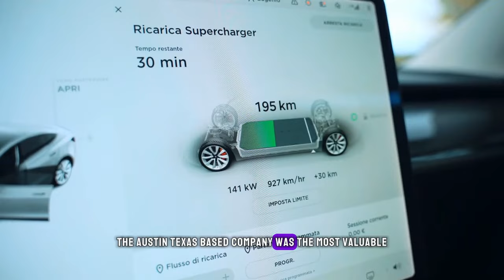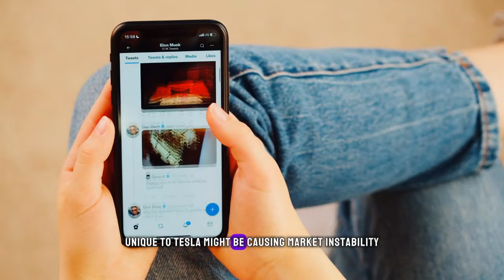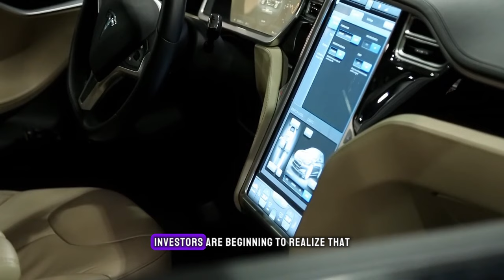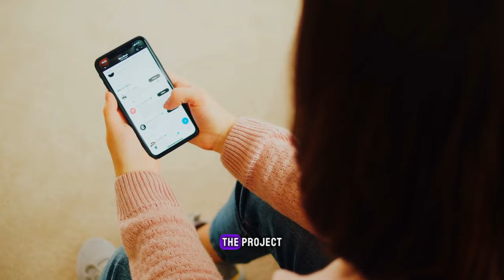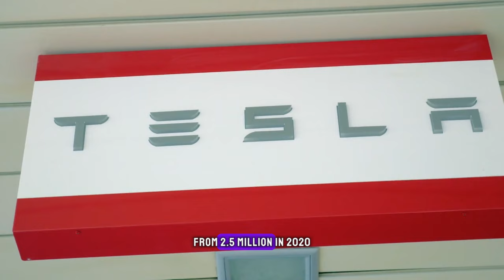This Is Why Tesla Stock Will Skyrocket SOON!